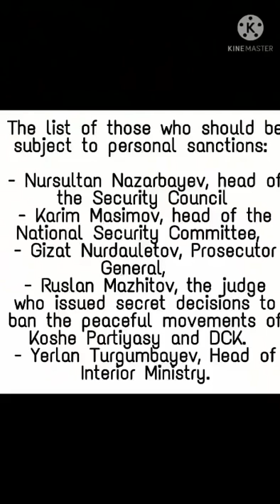ОБРАЩЕНИЕ К ЕВРОСОЮЗУ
6 октября 2021 года
Гражданский активист и политически преследуемый Абзал Каналиев присоединяется к челленджу-обращению к представителям Евросоюза (в частности к спецпредставителям Евросоюза по Правам Человека и Центральной Азии и дипломатам Евросоюза).
Абзал Каналиев подтверждает, что власти Казахстана не выполняют международные обязательства по правам человека и призывает ввести персональные санкции за систематические нарушения прав человека в Казахстане против:
- Нурсултан Назарбаев, глава Совета Безопасности
- Карим Масимов, главы КНБ,
- Гизат Нурдаулетов, Генпрокурора,
- Руслан Мажитов, судья вынесший тайные решения по запрету мирных движений Коше Партиясы и ДВК.
- Ерлан Тургумбаев, главы МВД.
Сам Абзал Каналиев преследуется по политическим мотивам за якобы "участие в экстремистской организации" за мирный гражданский активизм (требования освободить политических заключенных, прекратить политические преследования, участие в челленджах и акциях, критику власти).
Желающие присоединиться к челленджу могут присылать фото и видео (с плакатами с именами, кто должен попасть в списки персональных санкций - список можно посмотреть в тексте обращения внизу) в Telegram-бот